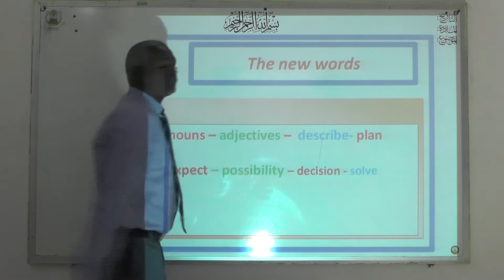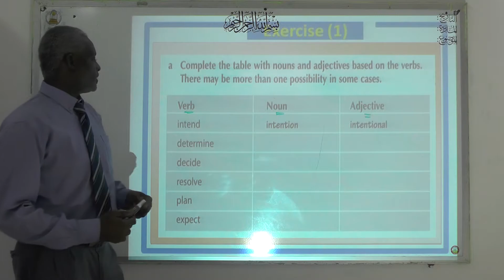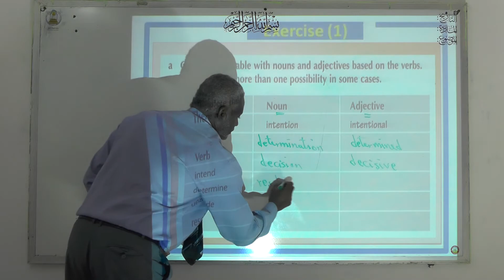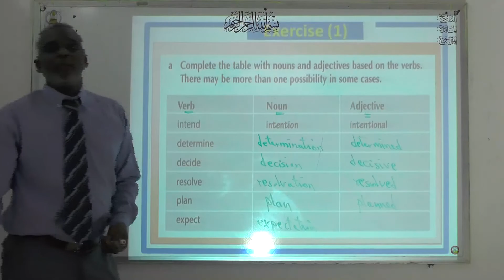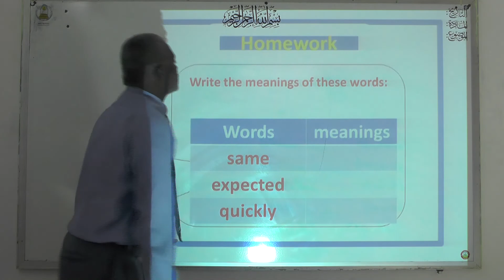انجليزي صف ثاني ثانوي